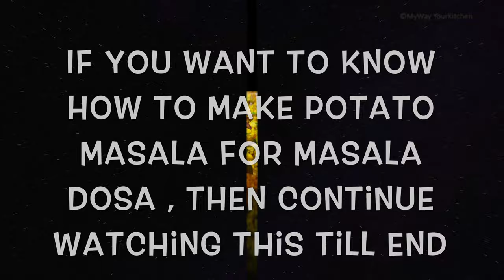Kodo millet masala dosa | No rice No Poha Masala dosa | Crispy Dosa & Potato Masala l Varagarisi